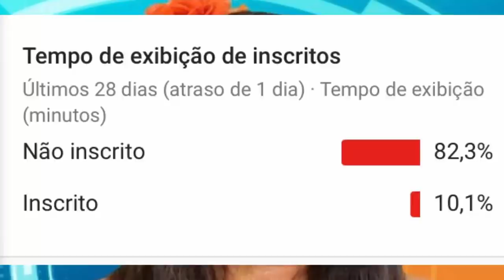VEJA O QUE ACONTECEU EM NOVA ENQUETE ENTRE ISABELA TEREZA E ALAN DE QUEM VAI SER ELIMINADO DO BBB 19